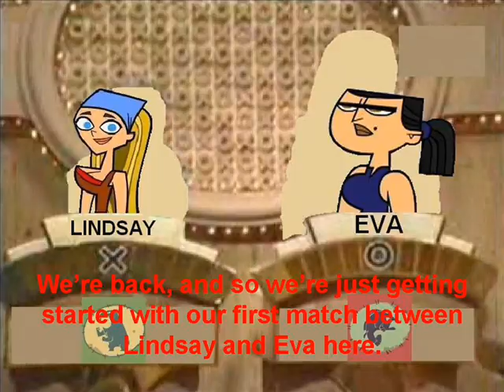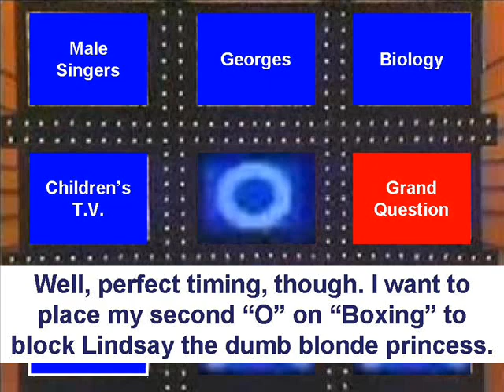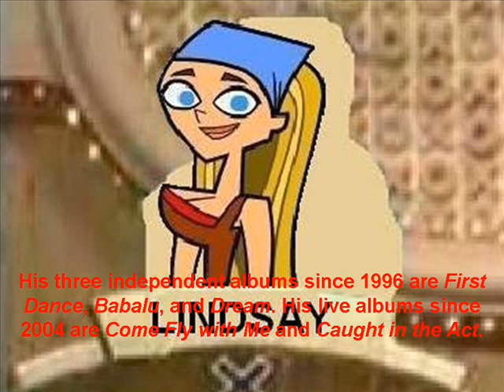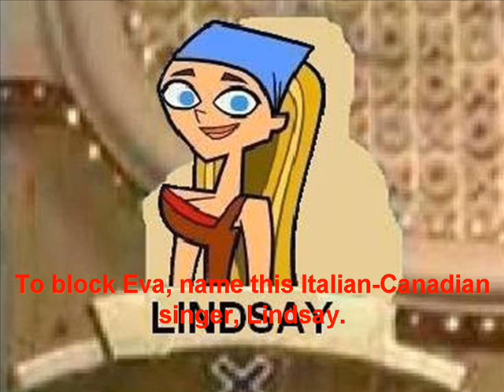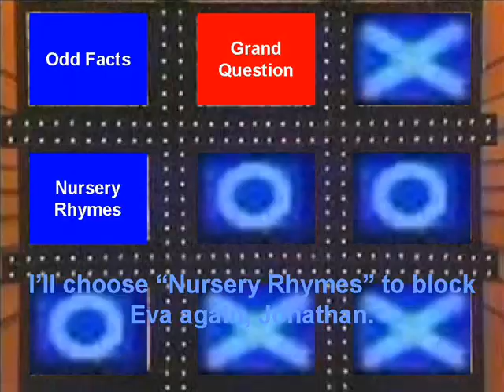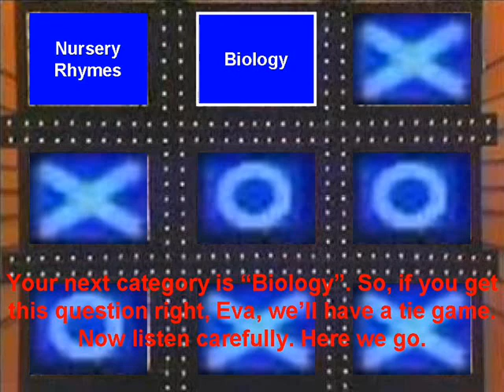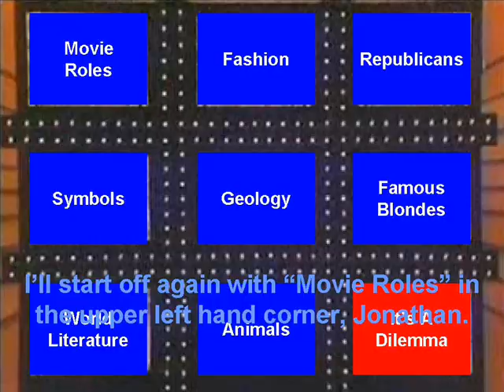Tic Tac Dough Total Drama Island Round Robin Episode 43 (Part 2)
Part 2 of Episode 43 of the Round Robin version of Tic Tac Dough's Total Drama Island $1,000,000 Survival Tournament:

After answering the first two questions from Part 1, Lindsay, from the Screaming Gophers and Eva, from the Killer Bass are continuing their match.

Lindsay is going for her third Tic Tac Dough win and Eva is going for her first ever Tic Tac Dough win.